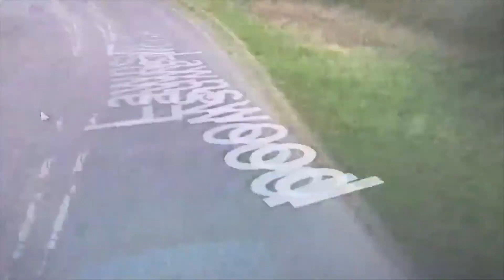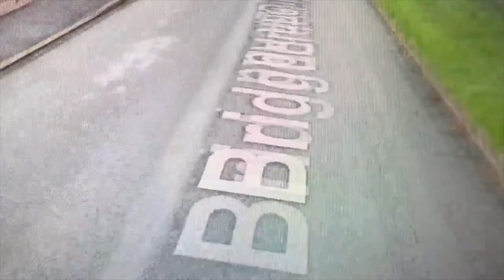242S Wollaston To Kinver via Halfpenny Green Closed Service